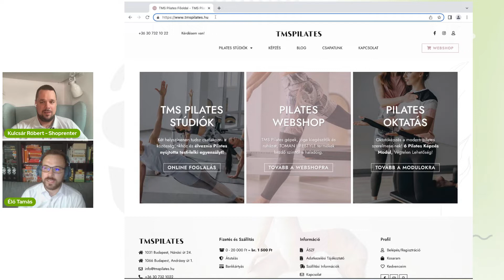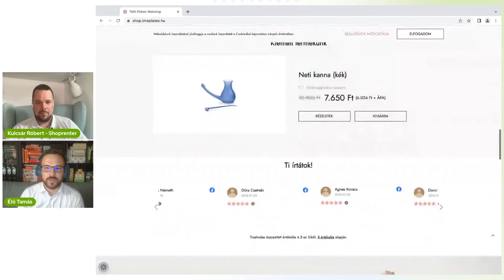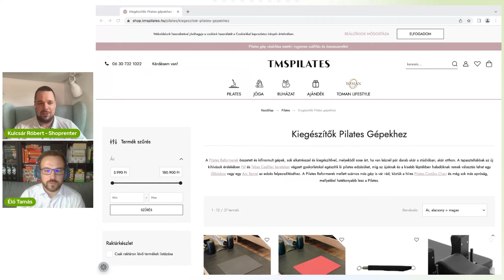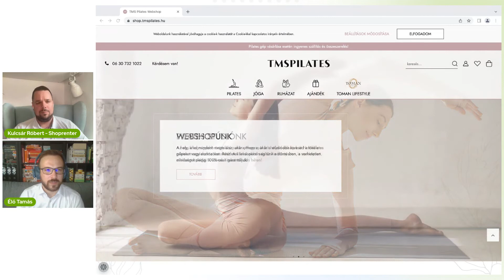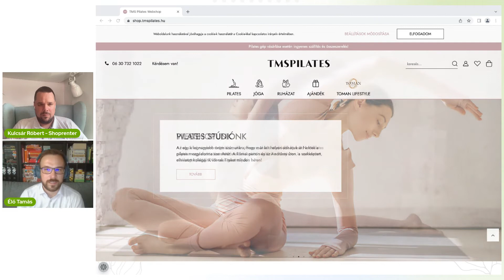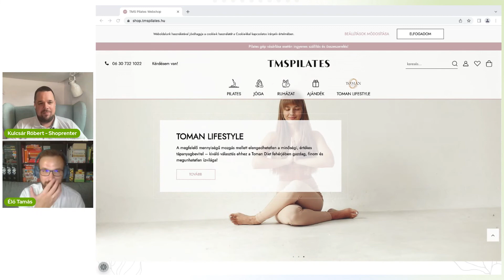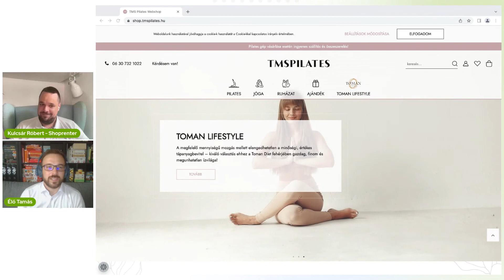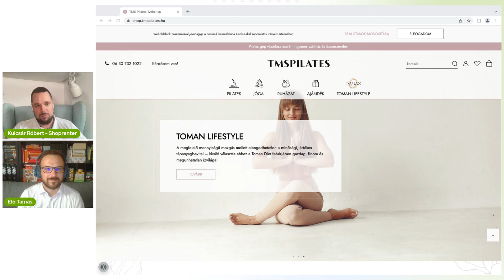Hónap Webáruháza interjú - TMSPilates.hu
Minden hónapban megválasztjuk a Hónap Webáruházát a Shoprenter rendszerét használó webshopok közül. A győztes több mint 5700 webáruházból kerül kiválasztásra aszerint, hogy milyen kreatív megoldásokat sikerült megvalósítaniuk a Shoprenter nyújtotta funkciókból.